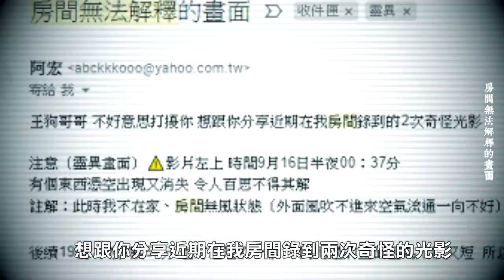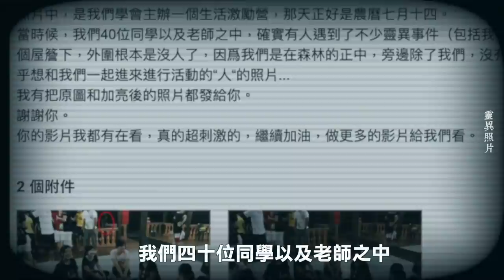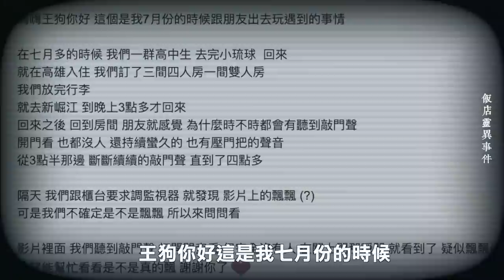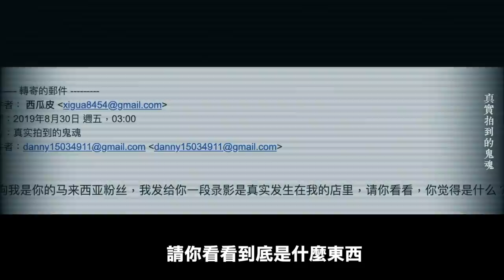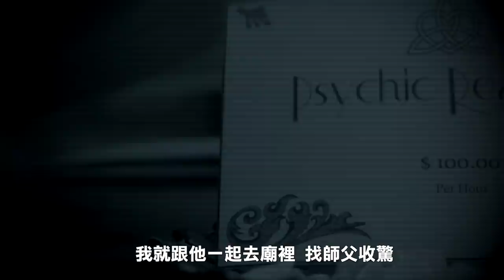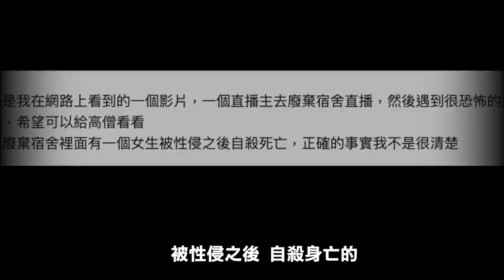【網友投稿#４】監控不明人影穿牆！山區半個身體的人！(王狗)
網友投稿第四集